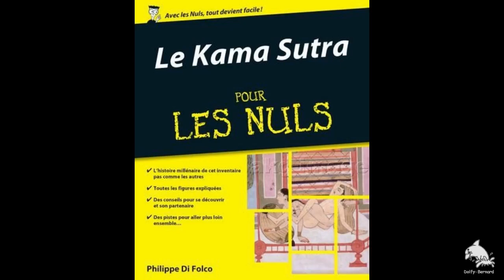La rade de Bormes vue du ciel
Ce matin du 3 Juillet, je me suis retrouvé accroché à un parachute au-dessus de la rade de Bormes Les Mimosas.
Ce fut une super balade malgré un léger malentendu au début…
Bon visionnage
Bernard